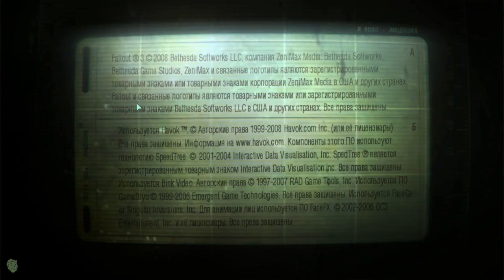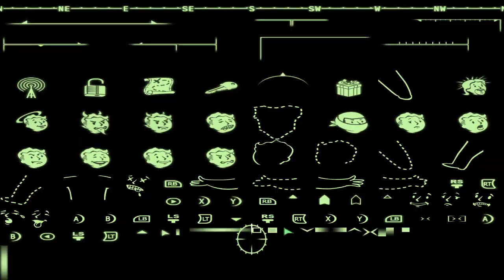Fallout III - Found The Last Shelter [Part 28]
finally there are left two regions with places i dodnt found - near the arlington library & eastern-center part of map where u do quest for three dog

so i think there left only two videos to complete them & i will do the rest quests (also should be two more videos), next will be two left dlc's